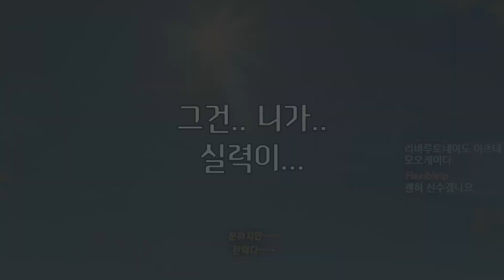남들 왕눈 할 때 야숨 #3 [젤다의 전설 야생의 숨결]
젤다 입문.
왕눈 하고 싶어서 야숨부터 진행해봅니다.

00:00 인트로
00:15 시작
00:40 사원
03:40 코로그 열매
04:17 사원
06:53 신수
07:53 보스
09:41 마무리